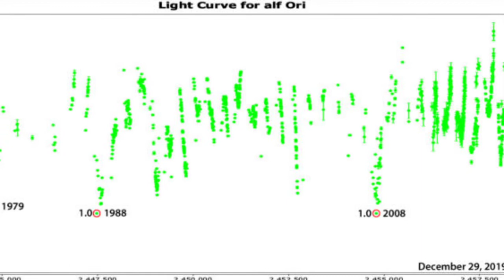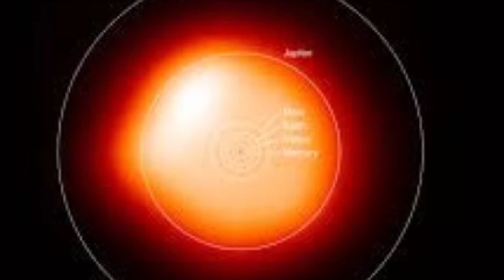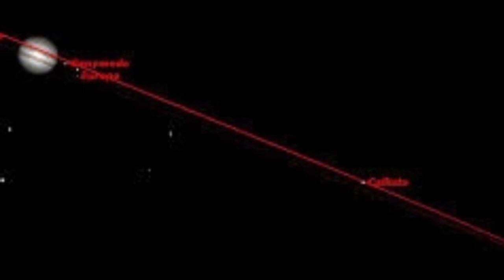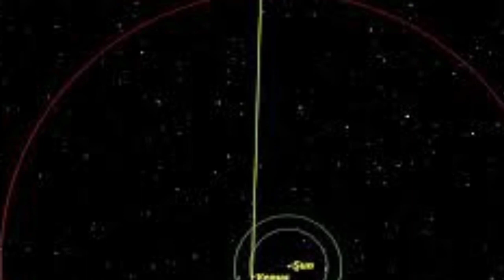What’s Up With Betelgeuse?